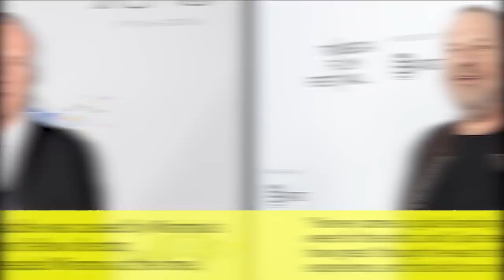James Cameron Says He Almost Beat Up Harvey Weinstein At Oscars | News Flash | Entertainment Weekly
While riding high as king of the world at the 1998 Academy Awards, Titanic director James Cameron nearly came to blows with now-disgraced movie mogul Harvey Weinstein. In a new interview with Vanity Fair, Cameron recalled “almost getting in a fight” with Weinstein and “hitting him with my Oscar,” but said further escalation was prevented by a return from commercial break.